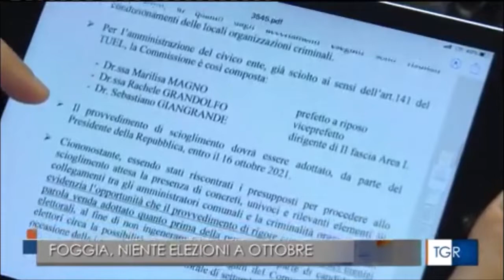Foggia, Comune sciolto per infiltrazioni mafiose